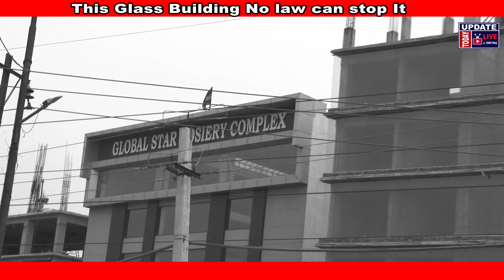RTI Activist I Gandhi Nagar Hosiery Market I MTP I ATP I Nagar Nigam Ludhiana I No Law & Rules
No Parking, No Rules & Regulation No Planning, Illegal Buildings Construction, MLA, Politician interference spoiled all the civic system.  Now it seems,  after the rules of Britishers. When Indian got the ruling system in their hands it got corrupted.
Citizens don't take care & don't make any  initiative  to stop corruption.